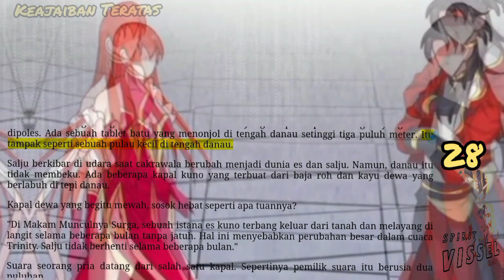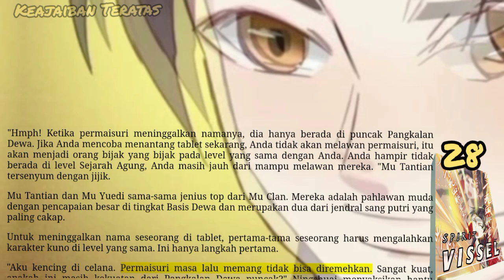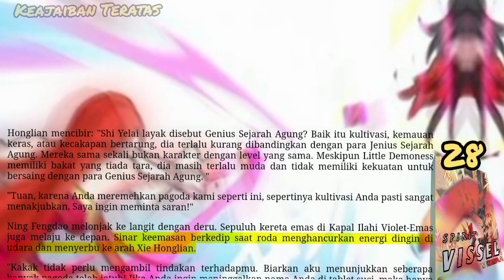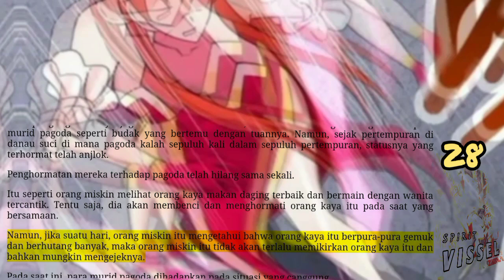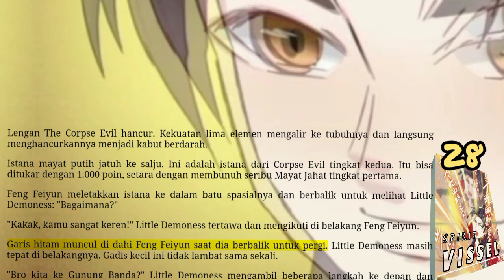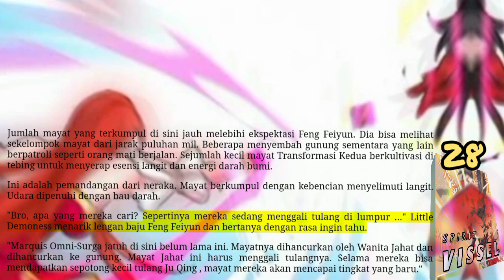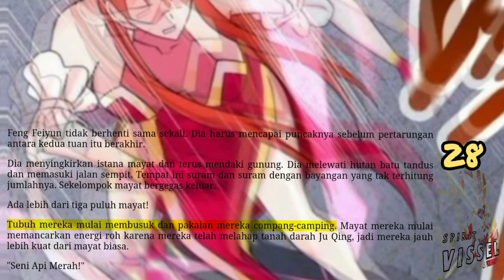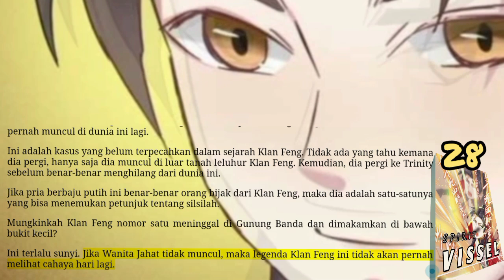Keajaiban Teratas, SV 28